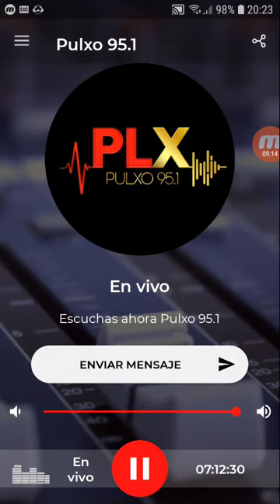coki ramirez en fernet con coki pulxo 951 parte 5 01-10-2019